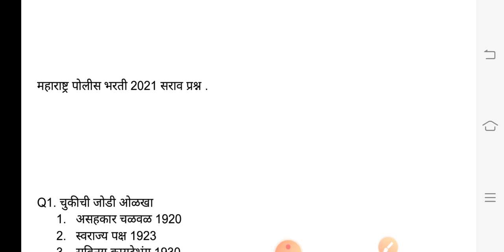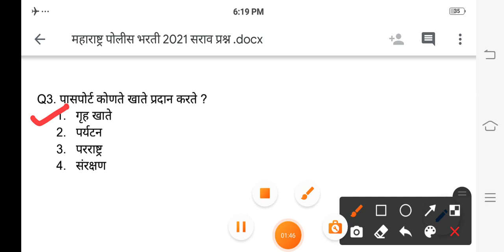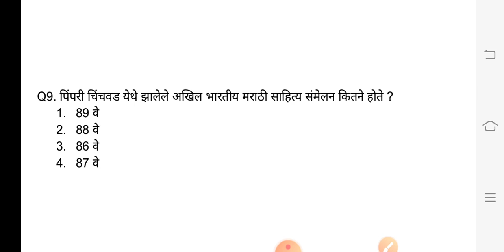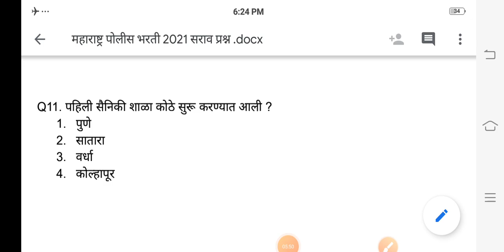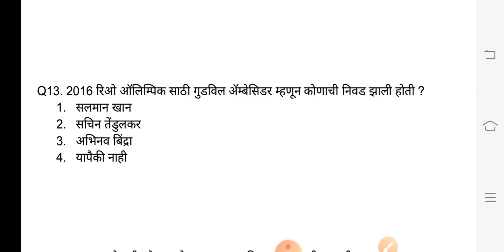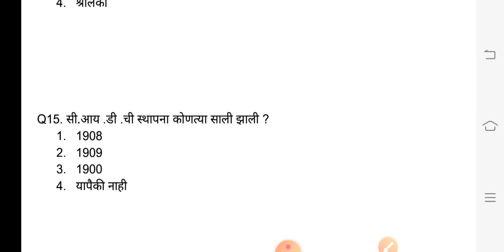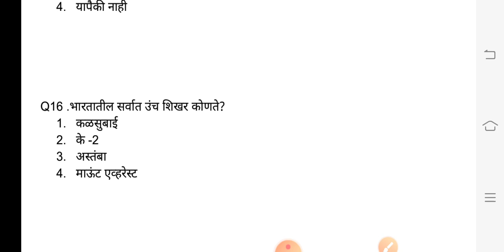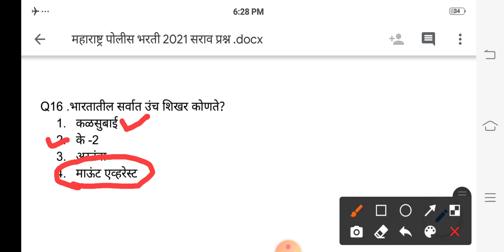| Police Bharti 2021 | Maharashtra Police Bharti 2021 | Top GK Questions 2021 |